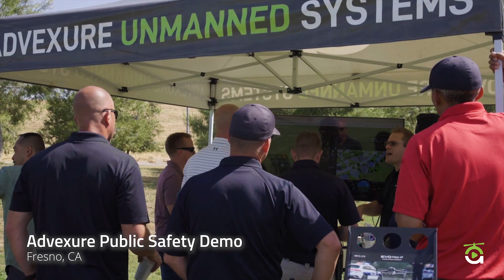Advexure Spotlight: Corona Fire Department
The city of Corona, California, with a population of approximately 160k, is nestled in the northwestern region of Riverside County. With a diverse community and growing population, the Corona Fire Department is one of a few departments in the country to adopt UAS technology to help with their day-to-day operations and meet the needs of their community.

After five years, Corona FD has developed a robust and successful UAS program that includes seven Part 107 certified pilots, five suppression pilots, and two prevention officer pilots. Though they started with a fleet of six DJI Mavic 2 Enterprises, they've recently acquired a Matrice 300 RTK from Advexure to add to their capabilities.

Leveraging the endurance and resiliency of the larger M300 platform, Corona Fire has been able to effectively identify victims during swift water rescues, locate potentially hazardous chemical dumps, and help deliver messages to at-risk populations through a mounted loudspeaker, all while keeping their staff safe.